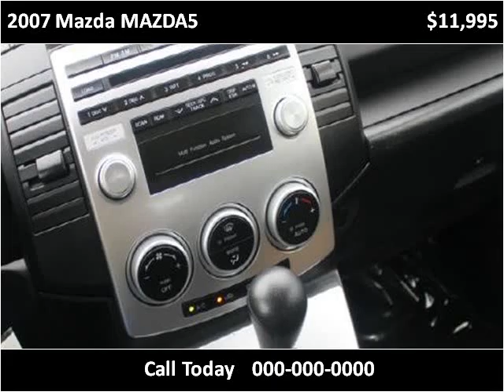2007 Mazda MAZDA5 Used Cars Vancouver BC